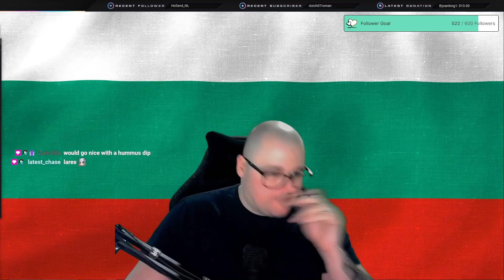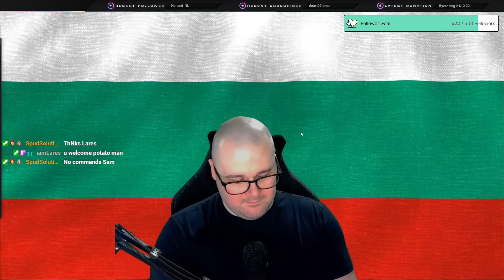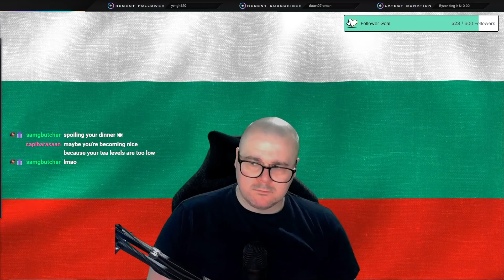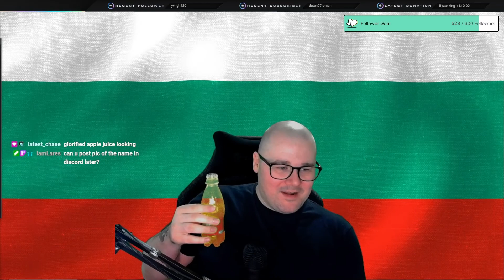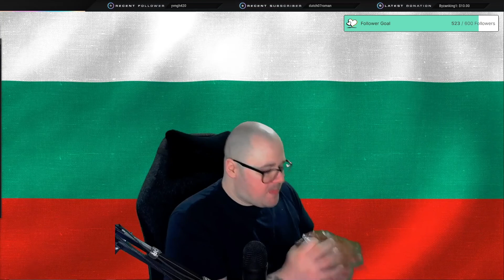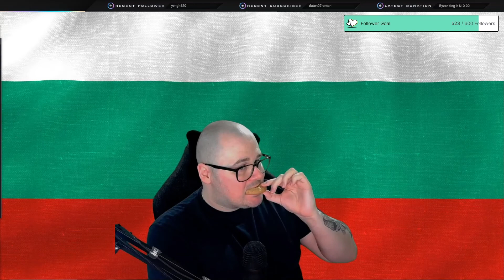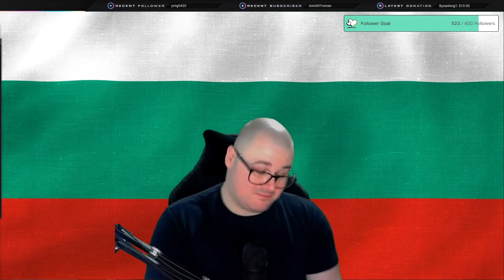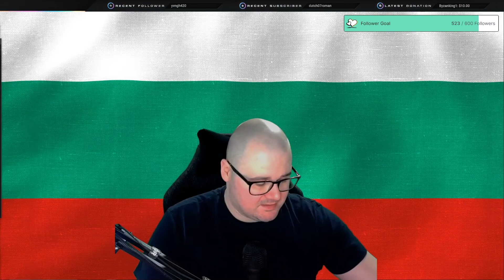Trying Bulgarian Snacks For The First Time!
Trying some snacks from Bulgaria for the first time.

Streamed live on Twitch. You can find me daily on Twitch 20:30 UK time